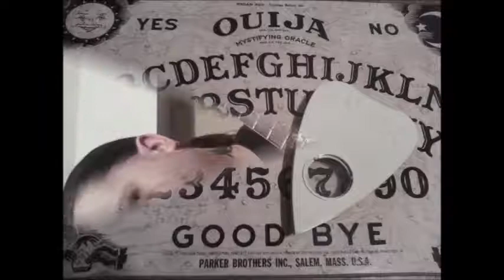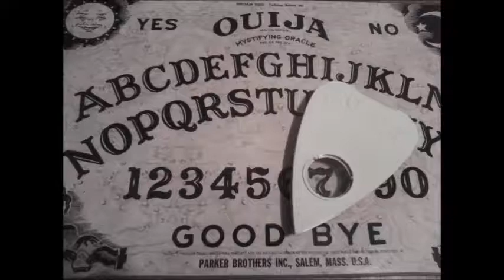Jonathan Nesbitt II Ballad (original)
2013 original